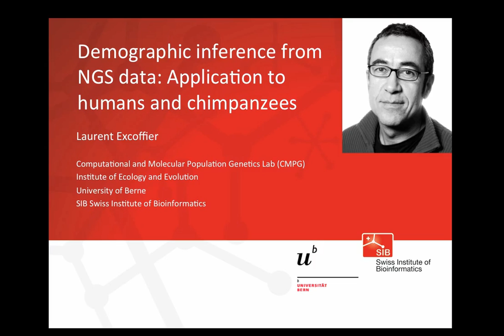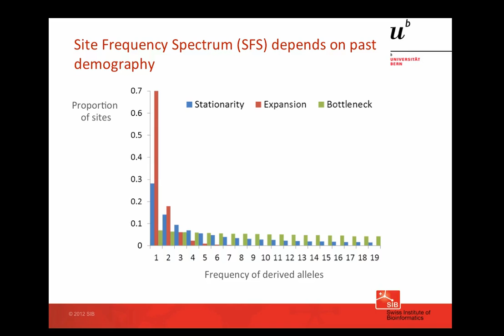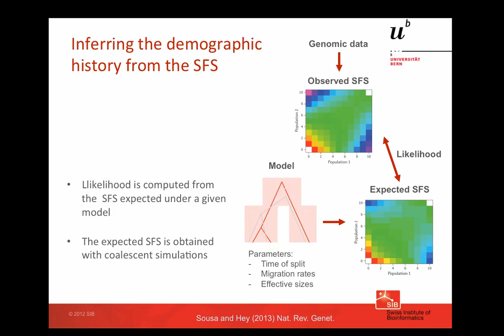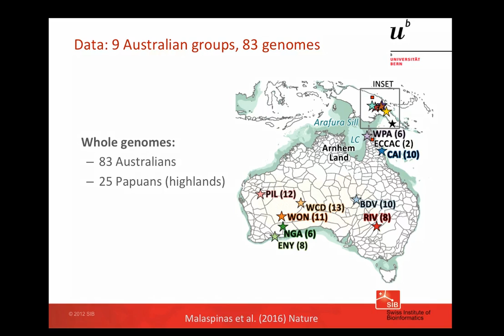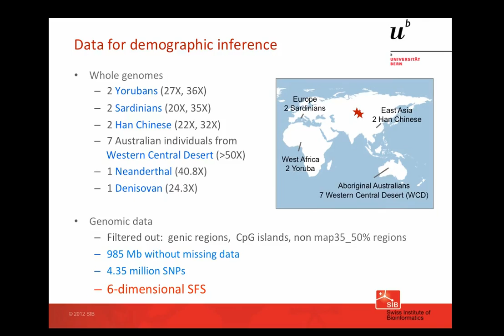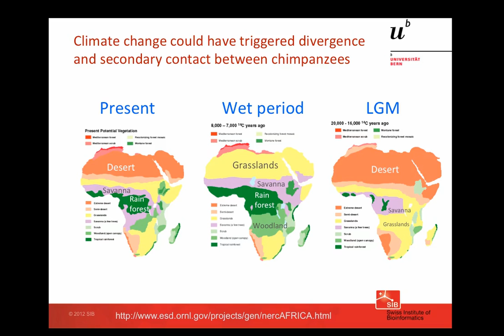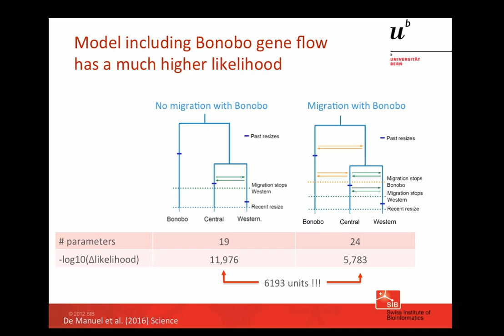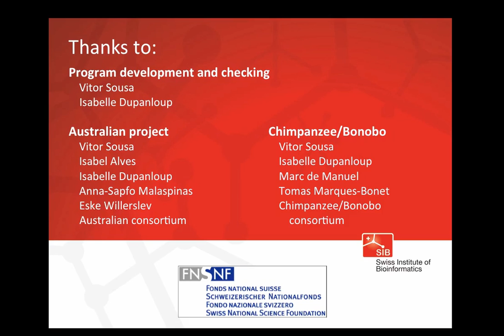Laurent Excoffier: Demographic inference from NGS data: Application to humans and chimpanzees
Laurent Excoffier, Computational and Molecular